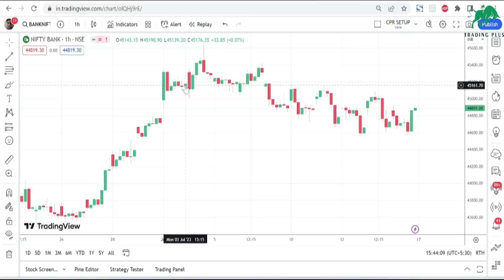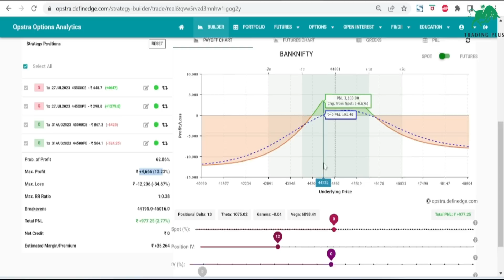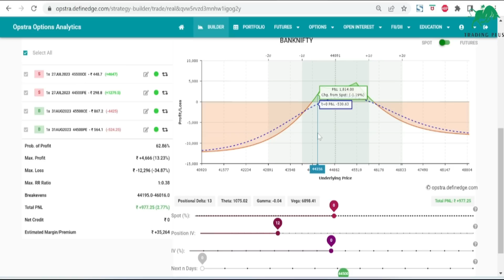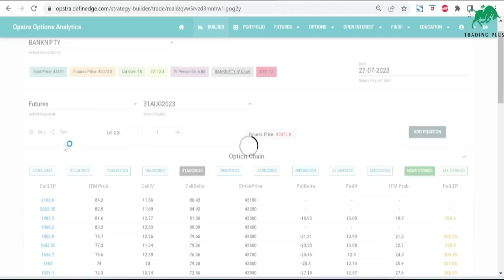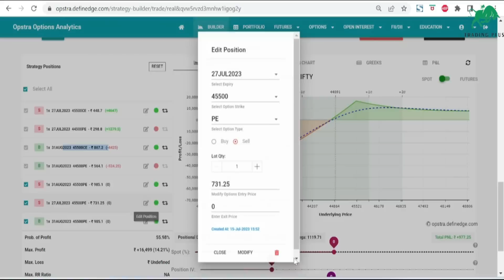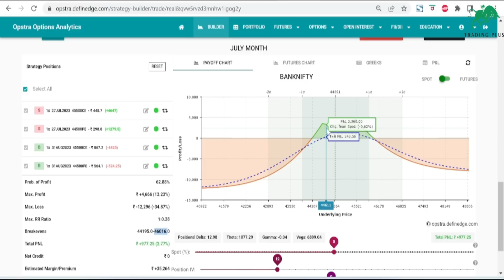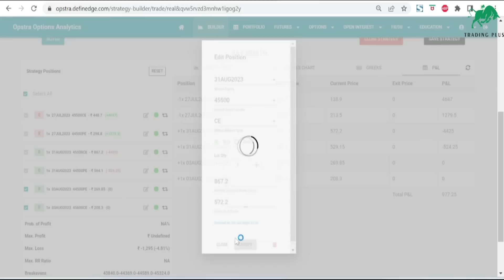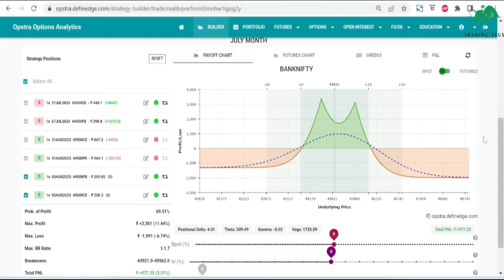5% MONTHLY INCOME || SAFEST MONTHLY OPTION STRATEGY || TRADING PLUS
5% MONTHLY INCOME || SAFEST MONTHLY OPTION STRATEGY || TRADING PLUS